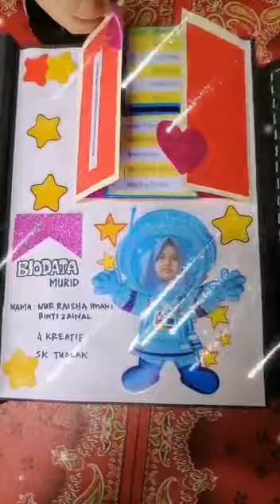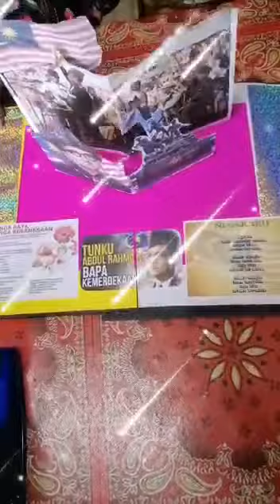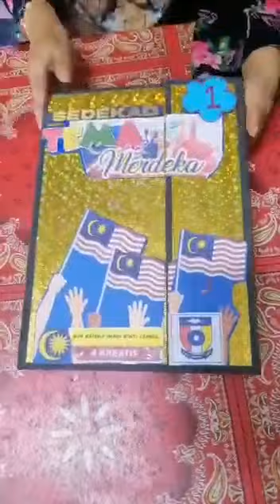PERTANDINGAN BUKU SKRAP SEMPENA HARI KEMERDEKAAN PERINGKAT SK TUALAK 2021